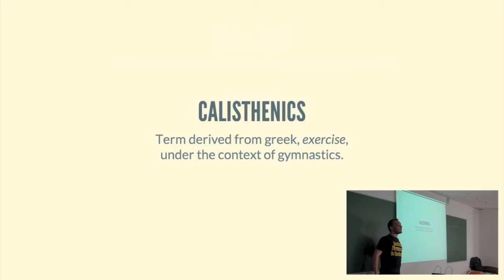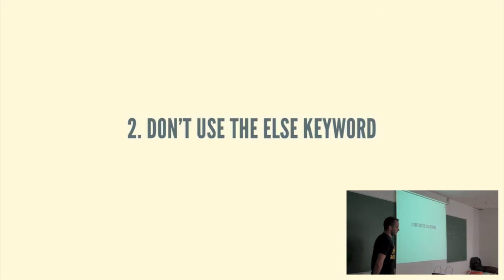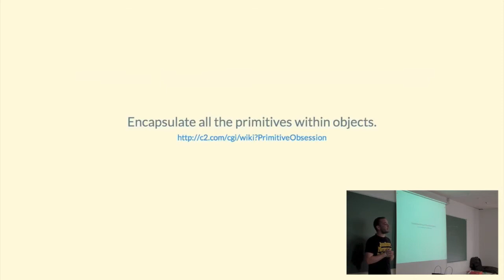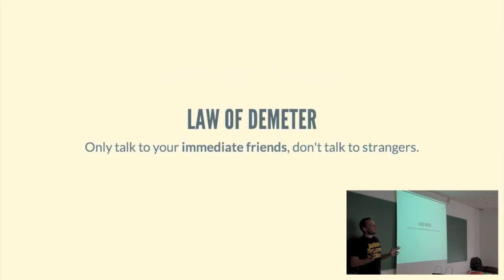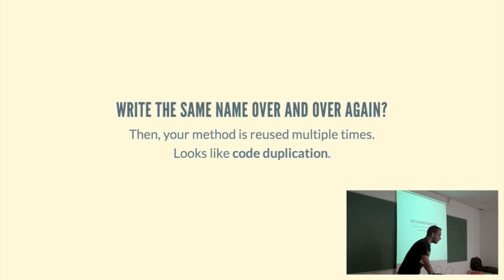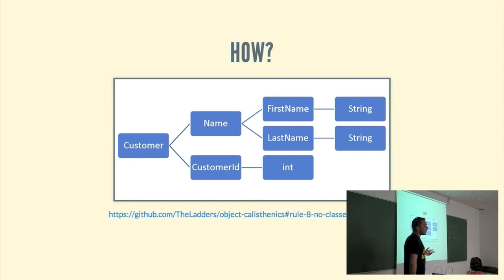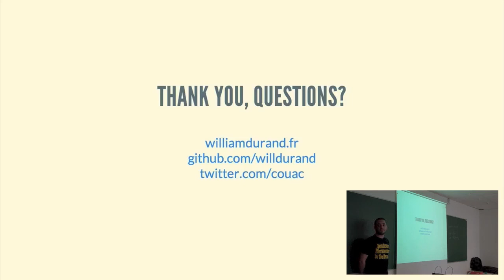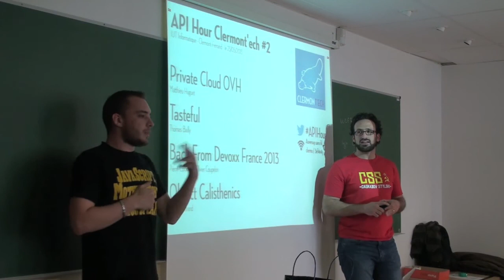Clermont'ech API Hour #2 - William Durand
Titre : Object Calisthenics
Résumé : Your code sucks, let's fix it!
Date : 23 mai 2013
Lieu : IUT de Clermont-Ferrand